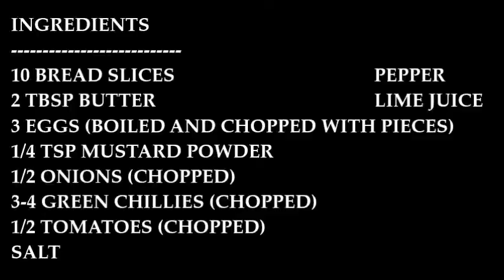QUICK AND EASY EGG SANDWICHES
10 BREAD SLICES
3 EGGS
2 TBSP BUTTER
1/2 AN ONION CHOPPED
3 - 4 GREEN CHILIES CHOPPED (IF FOR KIDS DON'T)
1/2 TOMATOES CHOPPED
1/4 TSP MUSTARD POWDER
LIME JUICE

METHOD
ADD SALT, PEPPER, MUSTARD POWDER , LIME JUICE TO BUTTER AND MIX WELL.